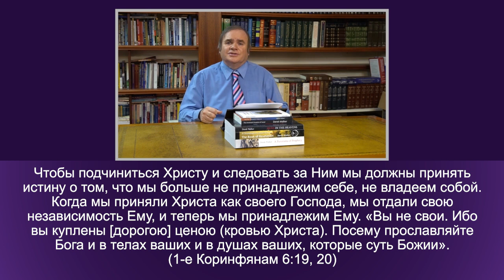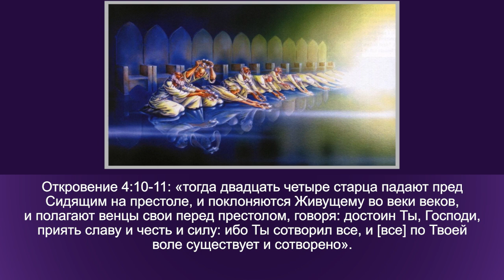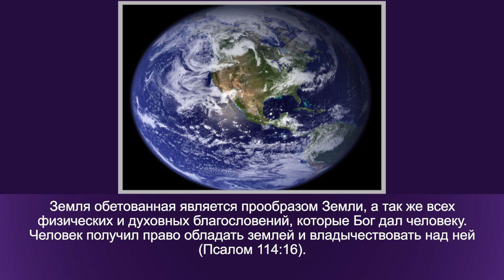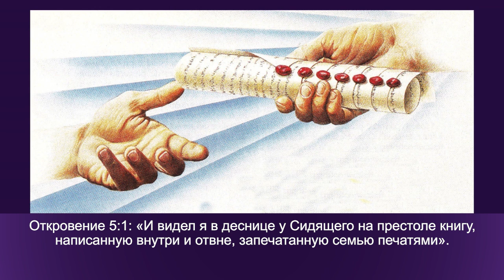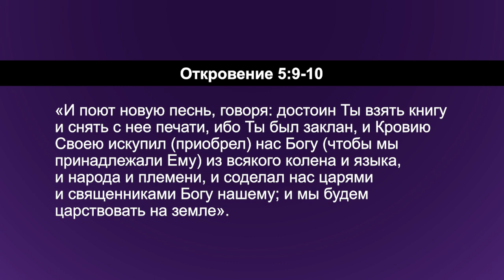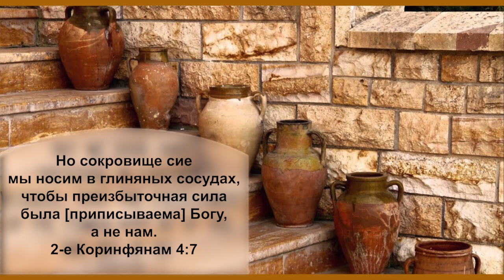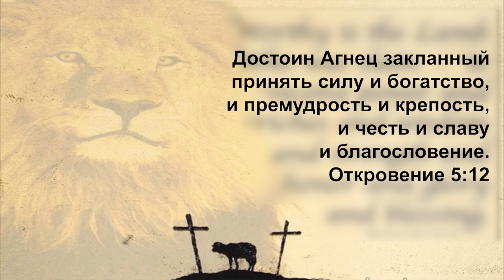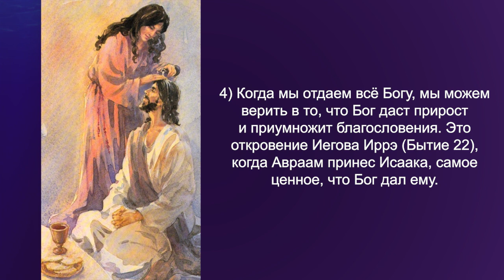ДОСТОИН АГНЕЦ! «Углубляясь в Слово» (139)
Пастор Дерек Уокер продолжает серию программ о том, как быть учеником Иисуса. Часть жизни ученика Иисуса, последователя Иисуса связана с подчинением Его власти и следованием за Ним.

Одна из причин, почему многим из нас это дается с трудом, кроется в том, что мы пытаемся жить христианской жизнью своими силами. Мы не получили полное откровение, что мы больше не принадлежим себе, не владеем собой. Когда мы приняли Христа как своего Господа, мы отдали свою независимость Ему, и теперь мы принадлежим Богу.

Мы должны понимать, что Бог владеет нами на двух основаниях. Он создал нас. Мы не создали себя сами. Только на этом основании Он владеет нами, и мы принадлежим Ему. Он имеет право определять наши жизни. Когда мы принимаем эту истину, она приносит нам свободу, потому что теперь мы можем перестать пытаться контролировать всё сами. И в этом вся проблема.